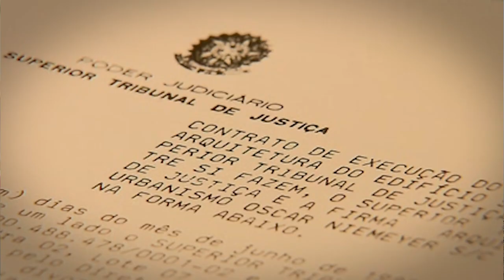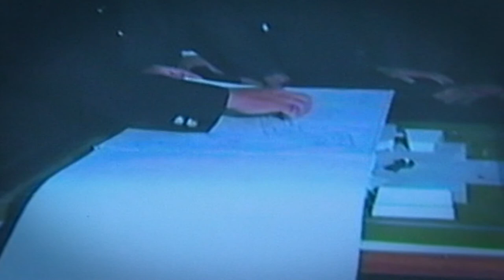30 Anos STJ - Primeiro Presidente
O ministro Evandro Gueiros Leite, primeiro presitente do Superior Tribunal de Justiça, conta como foi o processo de instalação do STJ.